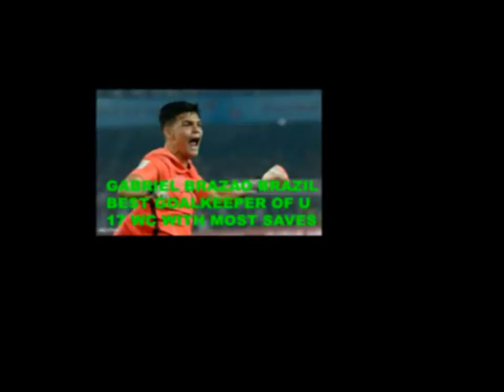FIFA UNDER 17 WORLD CUP PLAYERS OF FUTURE STARS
FIFA UNDER 17 WORLD CUP 2017 WHO ARE THE STARS TAKE LOOK ...